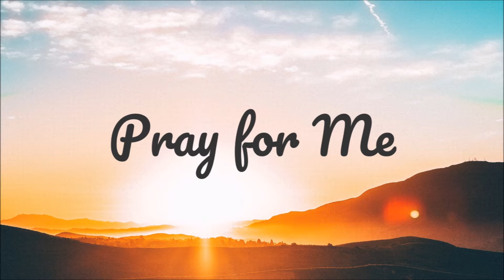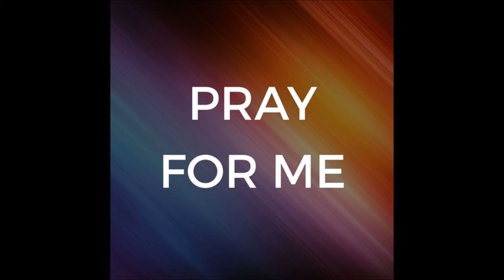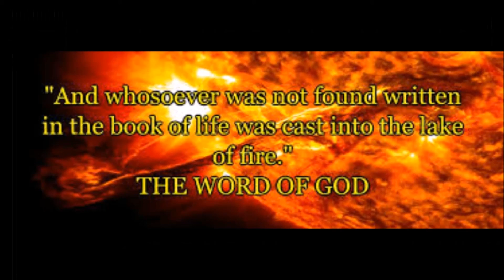Speak by Stan Gleason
Speak: say something in order to convey information, an opinion, or a feeling.